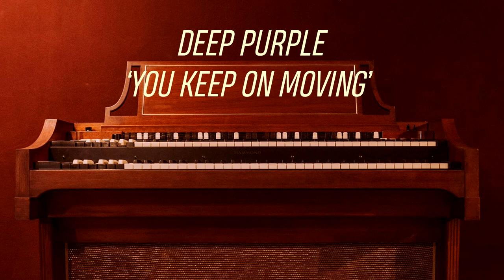Hammond Organ Playlist 2 - Rock Ballads of the ’70s & ’80s